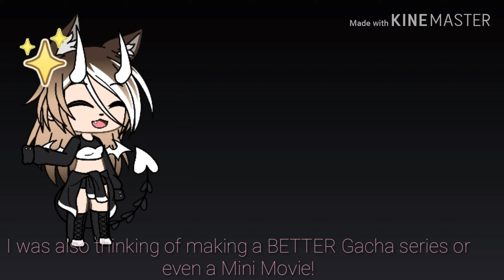SUPRISE! I'M BACK! I'M VERY SORRY! (Read desc plz! )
Yes, I changed my name!! And I came back! After like years! Also I will be trying to upload more often even if I have to stay up at night!
Bye! I love you my Cookies! (I'm also calling you guys Cookie!)